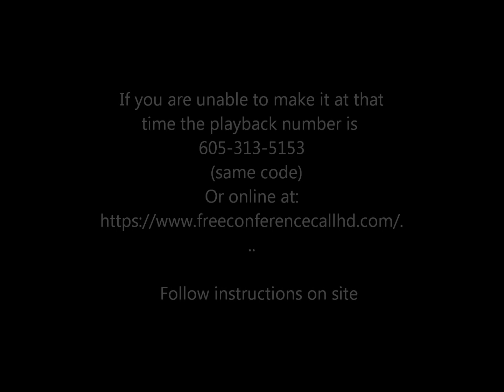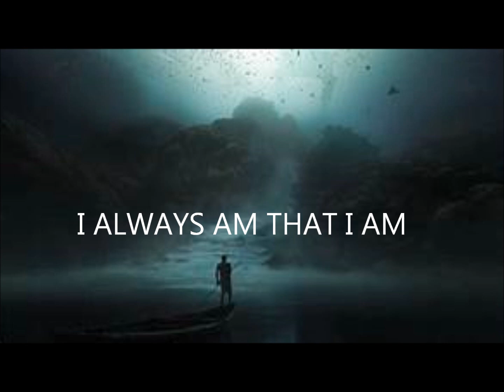Jared Rand’s “Global Guided Meditation Call” August 4, 2019 # 538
My gratitude to Meditative Mind on Youtube for  most of the selections that I use for this meditation call.

                          ~ I ALWAYS AM THAT I AM~

       The Guided Global Meditation will start on Everyday @ 3pm EST   & continue on a DAILY basis at the same time.